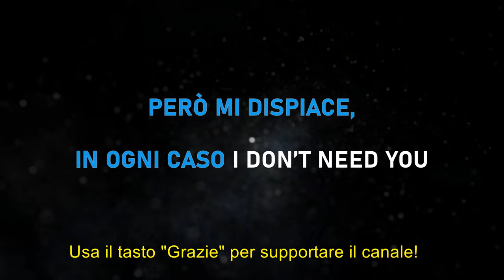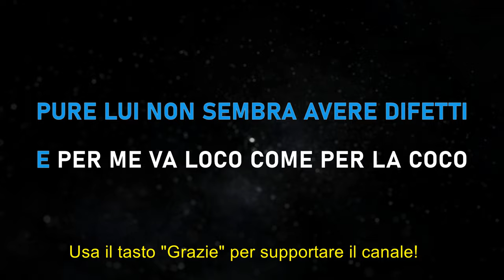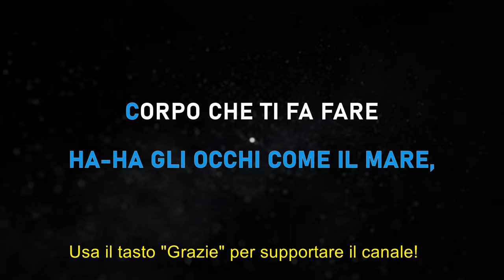Anna - 30°C (abbronzatissima e bellissima) - Karaoke Strumentale Italiano 🎤